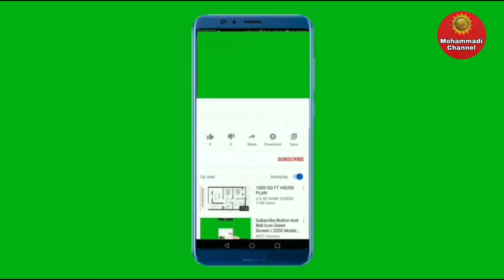Hazrat Dawood As Biography || Adam Se Mohammad Tak _ Episode 131 || Maulana Syed Salman Mohammadi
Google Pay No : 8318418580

                     Or

Bank : State Bank Of India
Account Name : Mohd Salman
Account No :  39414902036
Ifsc Code : SBIN0014935
Branch : Muratgunj .

                       Or

This Is The Official Channel Of  Daiye Islam Muballige Ahle Sunnat, Shaikh Abu Ali Syed Salman Shah Mohammadi

 "Daiye Islam" Ne 5  Azim Chizo Ki Buniyad

Dali Hai 👇🏻

( 1 ) Khanqah:
 Khanqah-e-Mohammadiyah.

( 4 )  Khilafat-e-Salmaniyah

( 5 )  Dawat-e-Rahmani